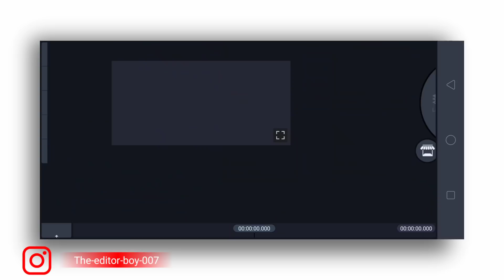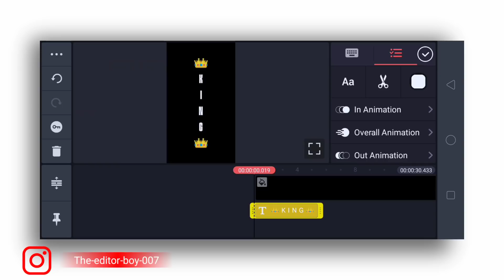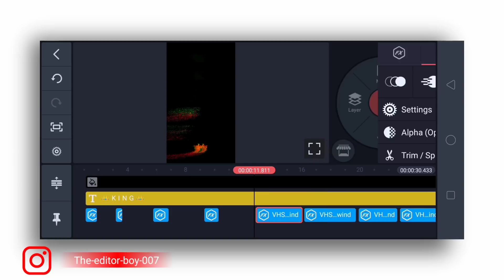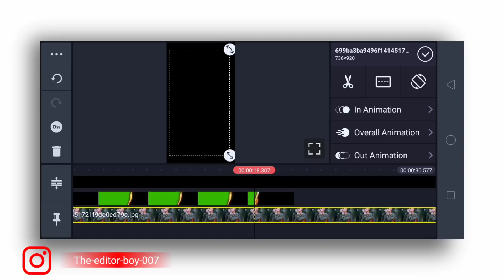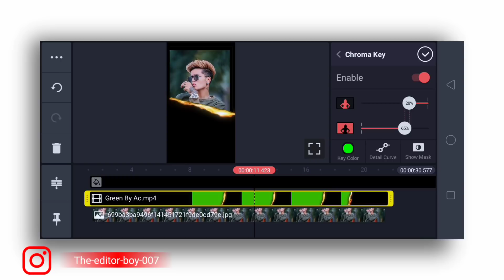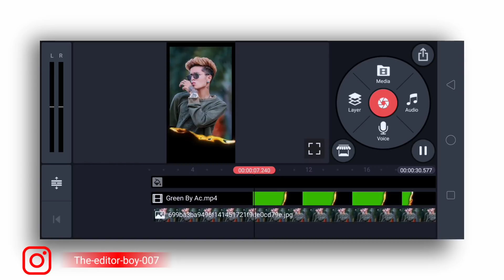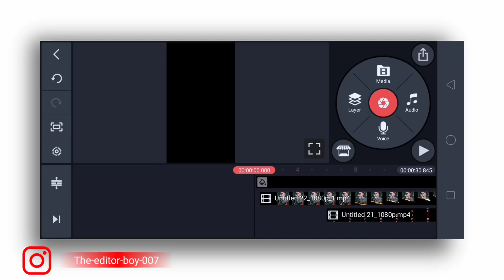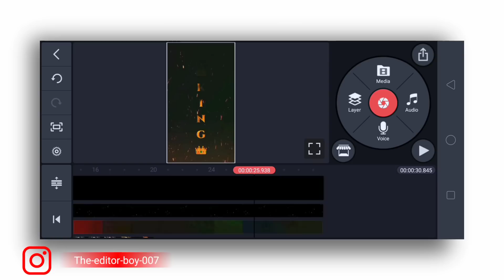How To Make New Trending Status Video editing in KineMaster attitude Boys;&girls |वीडियो कैसे बनाये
अगर किसी को अपना channel premote करवाना है तो instagarm पर contact करे